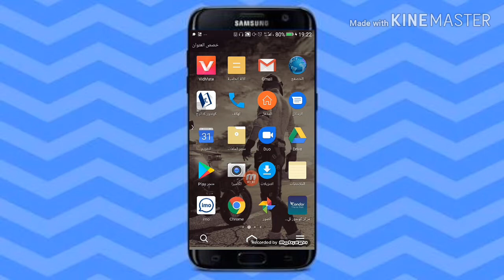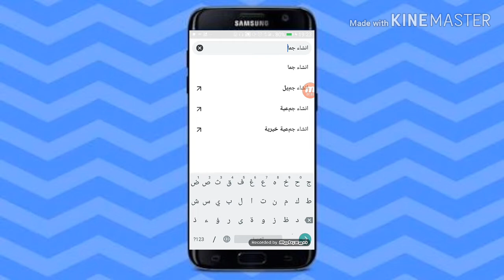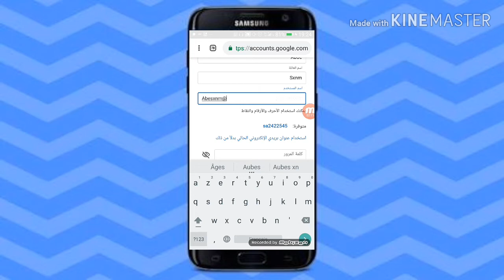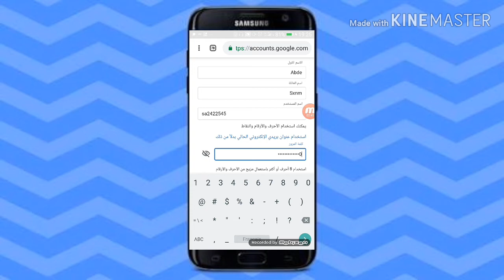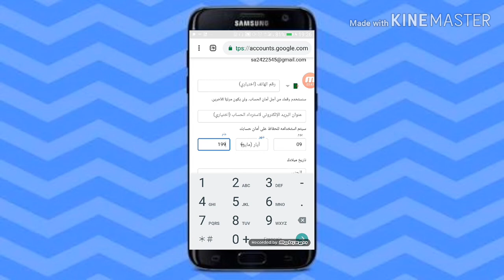كيفية انشاء بريد الكتروني#How to create an email